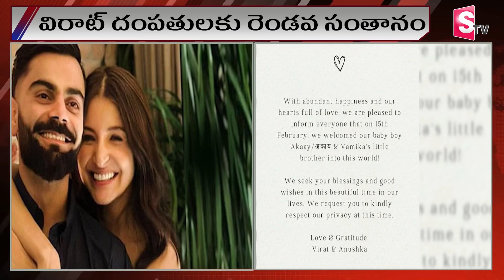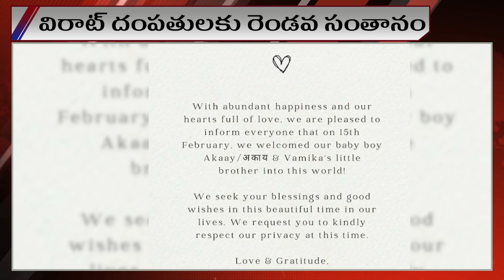విరాట్ కోహ్లీ పేరులో ఇంత అర్థం ఉందా | Virushka Name Their New Born Akaay @Sumantv nizamabad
Watch ► ►విరాట్ కోహ్లీ పేరులో ఇంత అర్థం ఉందా | Virushka Name Their New Born Akaay @Sumant nizamabad